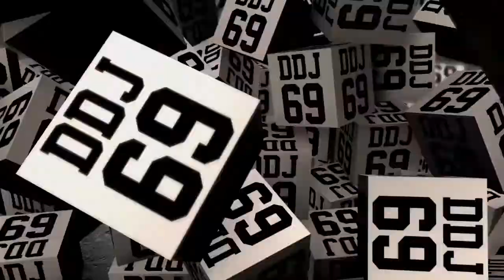[FM7] 1982 Porsche 911 Turbo 3.3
Chi non si farebbe volentieri un giretto in Porsche? Magari su una 911 come questa..